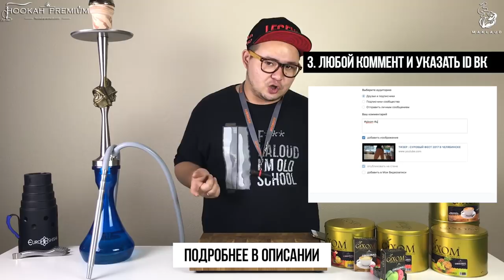НОВЫЙ ТАБАК ДЛЯ КАЛЬЯНА GIXOM + КОНКУРС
2. Кинь заявку в Вконтакте

Желаю всем Удачи и победы! Выиграем самый везучий. На этом конкурсы не заканчиваются!

GIXOM TOBACCO